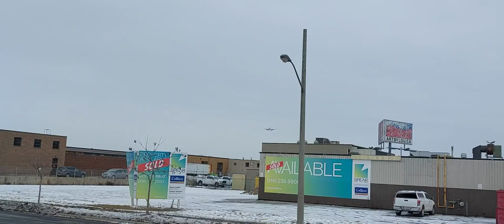Stunning Air Canada Fleet Caught on Camera – See the Majestic Planes in Action!